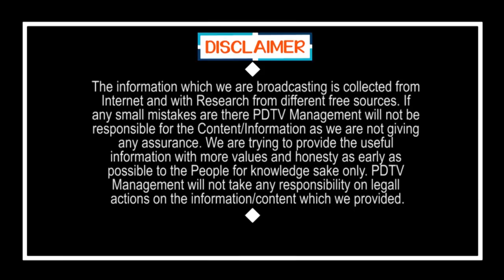Public Fire On Chandrababu | ఎన్నికల వాయిదాకు చంద్రబాబు పన్నిన కుట్రలు బయటపెట్టిన పబ్లిక్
ఎన్నికల వాయిదాకు చంద్రబాబు పన్నిన కుట్రలు బయటపెట్టిన పబ్లిక్ | Public Fire On Chandrababu | PDTV News